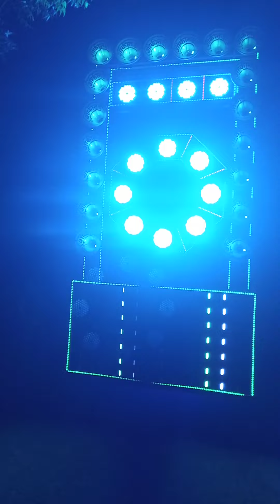SHOKEEN DJ SEGANPUR AURAIYA 9027935425. 9634491592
SHOKEEN DJ SEGANPUR AURAIYA